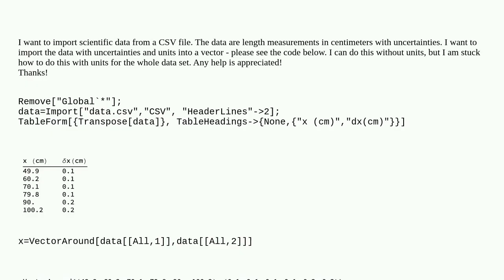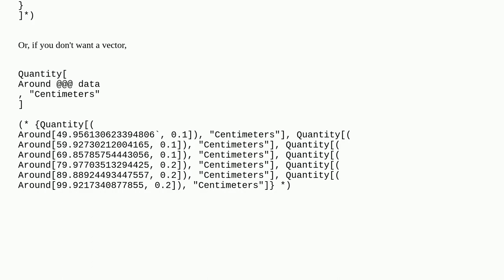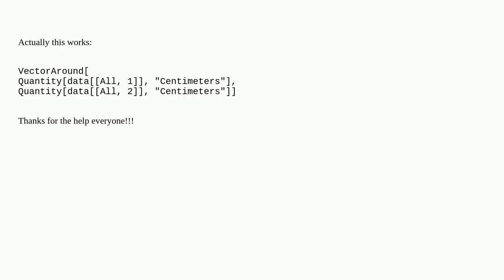Importing scientific data with uncertainties and units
A special thanks goes out to the community

  uncertainty data units import